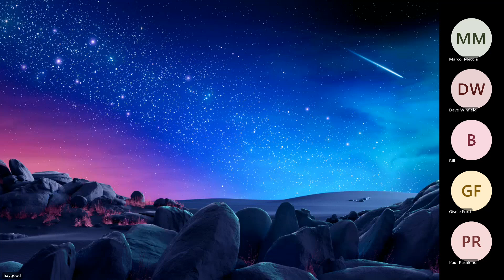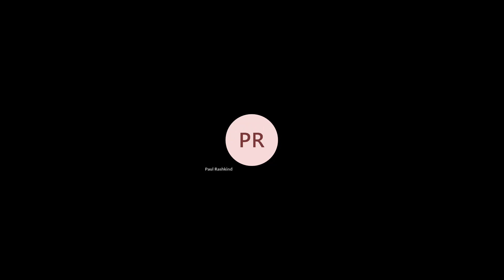CROA Board Meeting 10/23/24